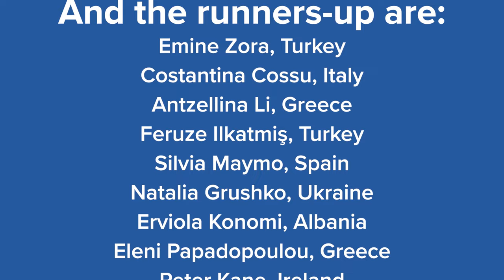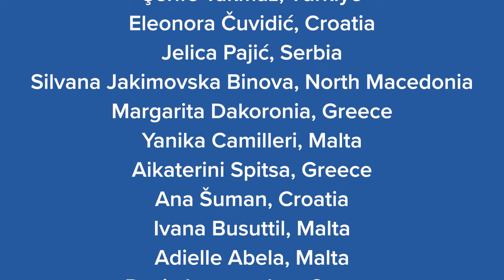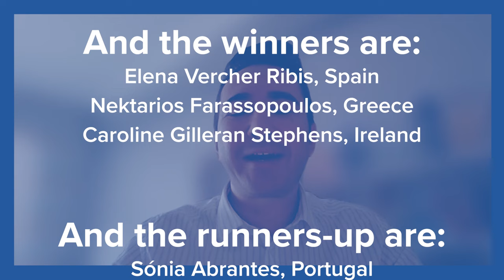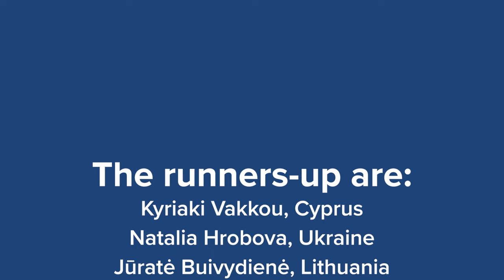Winners of the Scientix Awards!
🔬 Welcome to ScientixTV Episode 21! It's the last episode before your well-deserved summer break! Today on the agenda, one thing, and one thing only: celebrating the winners of the Scientix Awards given out during the 2024 edition of the STEM Discovery Campaign, co-organized with LifeTerra!
This year's campaign was a big success:  4,600+ activities spanning over 50+ countries and including over 700,000 participants!
Contents of the episode:
• 0:00 Intro: the 2024 STEM Discovery Campaign
• 1:14 Aroa Gregori from Life Terra announces the winners of the Terra Mission Awards
• 5:11  Teresita Gravina announces the winners of the Scientix Bioeconomy Award and the Scientix NBS in Education Award
• 6:34 Emma Abate announces the winners of the Scientix School EdTech Innovator Award and the Scientix Techie Award
• 8:05 Stavroula Skiada announces the winners of the Scientix Digital Cultural Heritage Award and the Scientix Particle Accelerators Award
• 9:21 Jose Maria Diaz announces the winners of the Scientix Panorama Award and the Scientix Skills for Innovation Educator Award.
• 11:23 Selcuk Arslan announces the winners of the Scientix STEM Influencer Award and the Scientix STEM Contributor Award.
• 12:55 Ivana Milanovic announces the winners of the Scientix STEM Provider Award, the Scientix STEM Enthusiasts Award, and the Scientix STEM School Label Award.
• 14:41 Good-byes

🎬 Watch all the Scientix Episodes here! ➡️

Scientix TV presents learning resources, new trends in STEM, interviews with education policymakers and STEM industry representatives, science experiments to try in your classroom, and much more – all in an entertaining, news-y format.